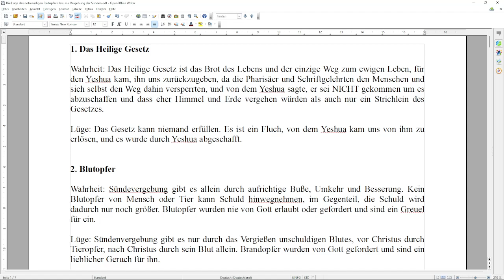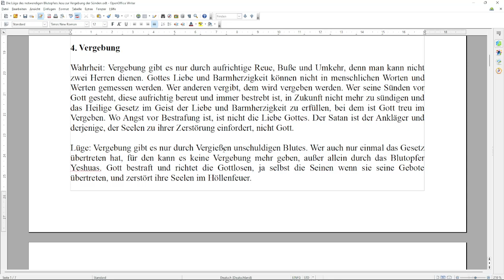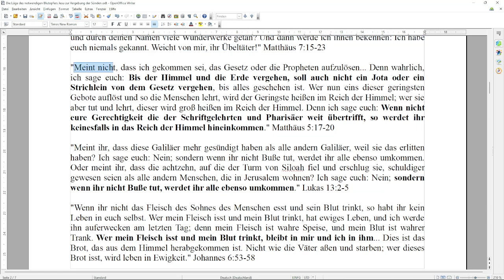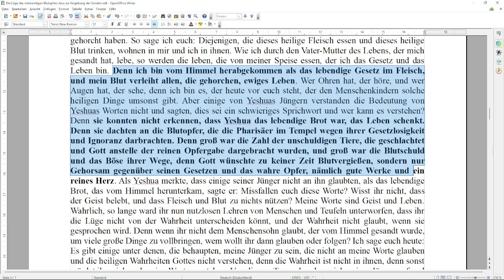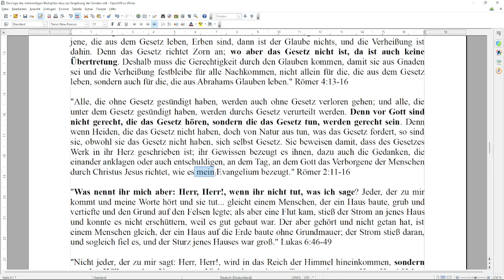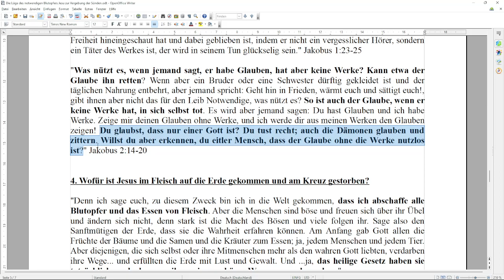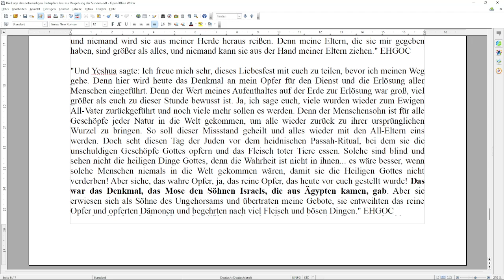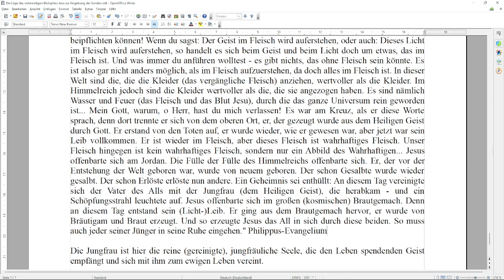247 - Die Lüge des notwendigen Blutopfers Jesu zur Vergebung der Sünden